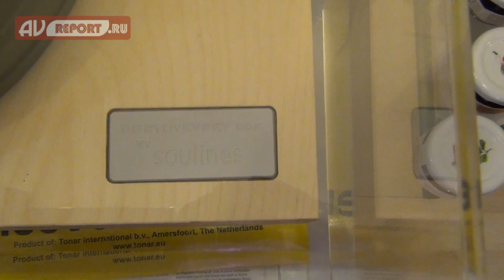Винил Джем. Система компании Next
Компания Next Hi-Fi представила модельный ряд сербского производителя виниловых проигрывателей Soulines – проигрыватели винила dostoyevsky DCX, hermes DCX, elgar DCX, kubrick DCX. Все модели установлены в одной системе, каждый посетитель получил возможность сравнить их между собой. Главный разработчик и основатель фирмы - Игорь Глигоров - до создания Soulines получил музыкальное образование и закончил белградский институт машиностроения, работал на собственной студии звукозаписи и долгое время занимался твикингом и апгрейдом винтажных проигрывателей, а значит, знаком с процессом создания и воспроизведения музыки от начала до конца. На основе его опыта сложились главные принципы компании – красота и надёжность конструкции в сочетании с музыкальными способностями и простотой в обращении и настройке: в отличие от большинства вертушек High End класса, абсолютно все модели Soulines можно собрать и установить за 5 минут.